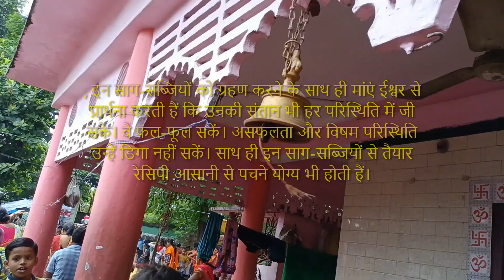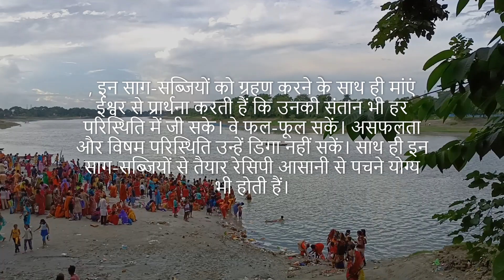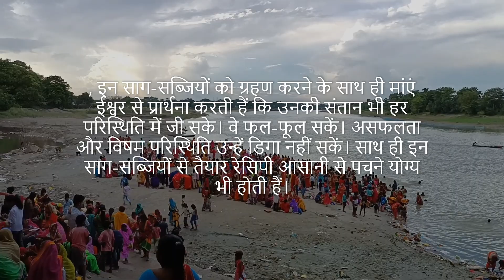माँ ने किया जितिया व्रत पारण (jitiya vrat } |Jivitputrika Parv में मांएं 24 घंटे का उपवास रखती हैं।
Jivitputrika Vrat, Jitiya Vrat 2023: 6 अक्टूबर को  रखा जाएगा. ये पर्व उत्तर प्रदेश, बिहार और झारखंड में धूमधाम से मनाया जाता है. सप्तमी तिथि को नहाय-खाय के बाद अष्टमी तिथि को महिलाएं बच्चों की समृद्धि और सलामती के लिए निर्जला व्रत रखती हैं.

Jitiya Vrat 2023: जितिया व्रत   ||  माँ ने किया जितिया | sikanderpur ke श्री घाट पे

जितिया व्रत पूजा विधि (Jitiya Vrat Puja Vidhi)

जीवित्पुत्रिका व्रत में महिलाएं पहने दिन सूर्योदय से पूर्व स्नान के बाद साफ वस्त्र धारण करें और व्रत का संकल्प लें. इस दिन नहाए खाय की परंपरा निभाई जाती है.
व्रती अगले दिन निर्जला व्रत रखती हैं. इस दिन प्रदोष काल में कुश से जीमूतवाहन की मूर्ति बनाकर एक जलपात्र में स्थापित करें.
जीमूतवाहन भगवान को धूप, दीप, मिठाई, फल, बांस के पत्ते, सरसों का तेल, खली, अक्षत(चावल), पेड़ा, दूर्वा की माला, पान, लौंग, इलायची, पूजा की सुपारी अर्पित करें.
गाय के गोबर से पूजा स्थान को लीपा जाता है. मिट्‌टी और गोबर से चील- सियारिन की मूर्ति बनाएं. इन्हें लाल सिंदूर का टीका लगाएं.
अब जितिया व्रत की कथा पढ़ें और अंत में आरती कर दें. इस व्रत में तीसरे दिन सूर्य को अर्घ्य देकर व्रत का पारण कर झोर भात, मरुआ की रोटी और नोनी का साग खाया जाता है.